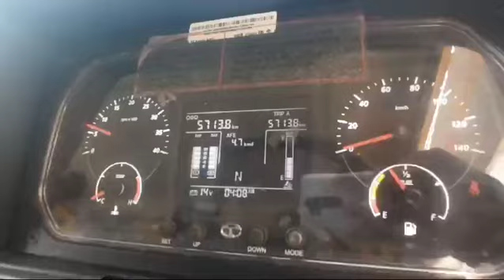2023 TATA LPK909 4X2 Tipper Dindigul